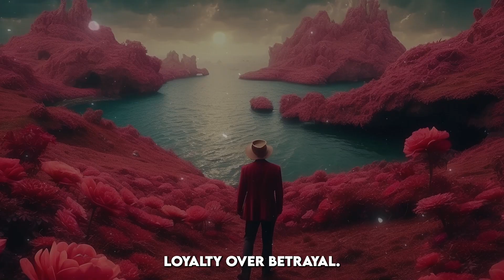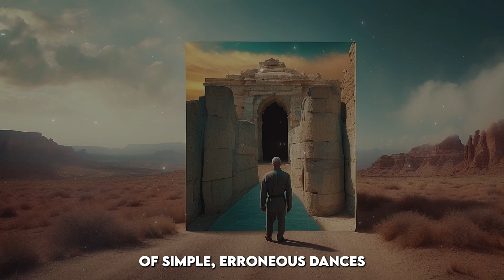The Complete History Of The Roman Empire (Full Series)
"Embark on an epic journey through time with 'The Complete History Of The Roman Empire'! 🏛️ From its legendary founding to its breathtaking rise and eventual fall, this captivating documentary series delves deep into the heart of one of history's most influential civilizations. 🌍 Join us as we explore the triumphs, conflicts, and cultural achievements that shaped the ancient world. Uncover the secrets of Rome's iconic leaders, marvel at its architectural wonders, and witness the drama of its most pivotal moments. Whether you're a history buff or simply curious about the past, this immersive saga promises to enlighten and inspire.